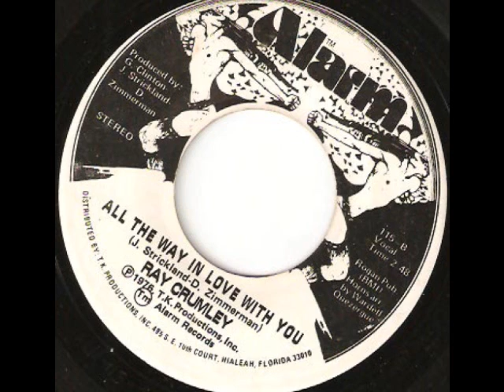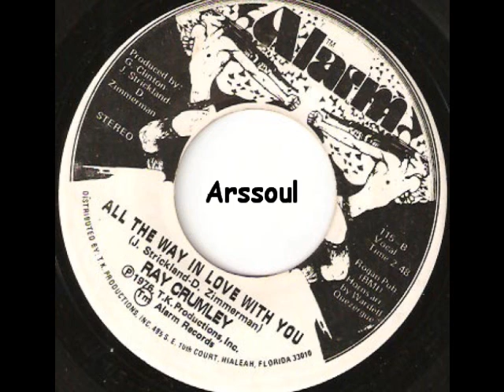All The Way In Love With You - Ray Crumley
brill 70's dancer